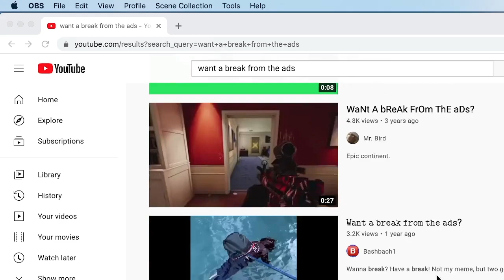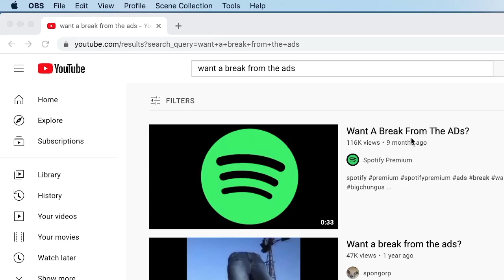VOICE OF - "Want a Break from the Ads" Spotify